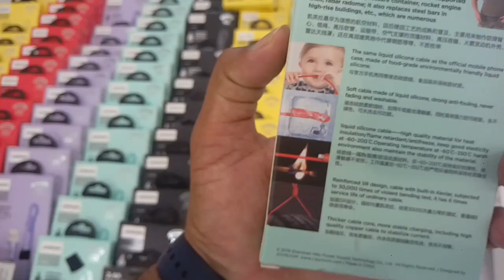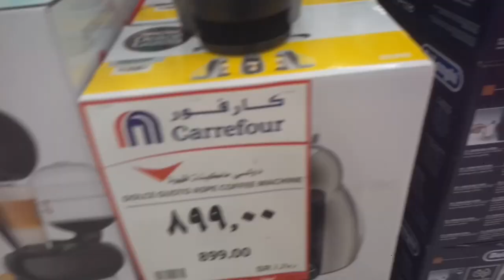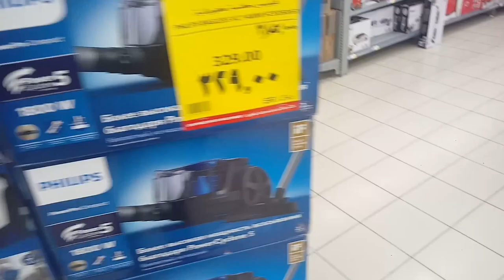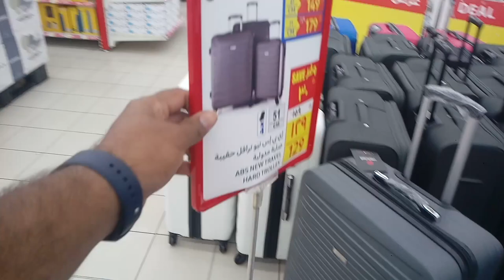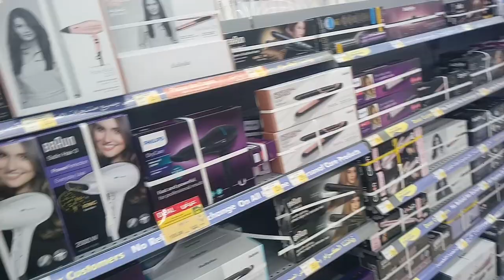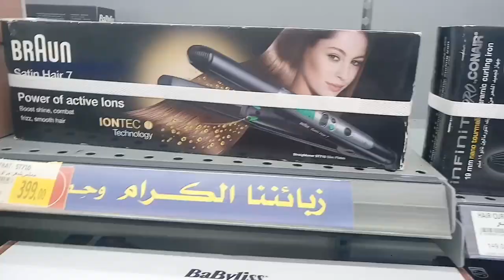Carrefour Market Jeddah All Mobile and All Electronics items discount offer,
Saudi Arabia Latest Update News today in Urdu and Hindi, Saudi News in Urdu, Today News in Saudi Arabia, Carrefour Market Jeddah All Mobile and All Electronics items discount offer, Weekly Mobile discount offer Carrefour Market, Carrefour Market in Jeddah Saudi Arabia,